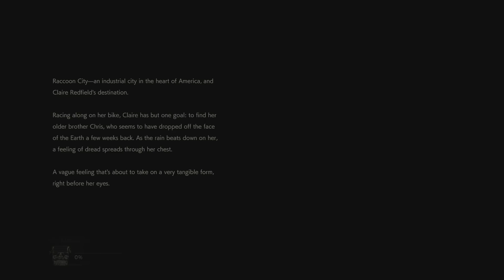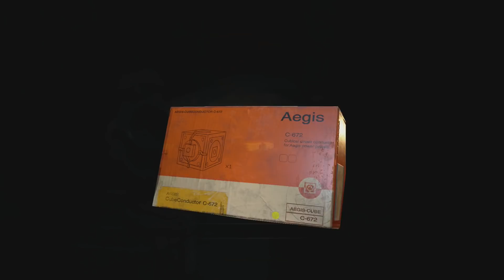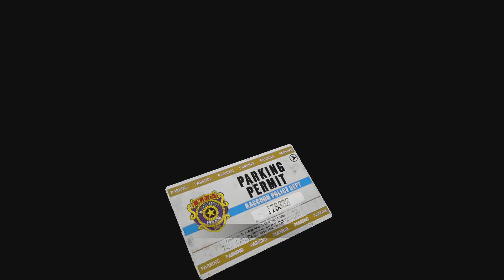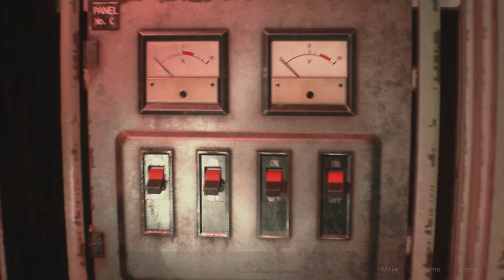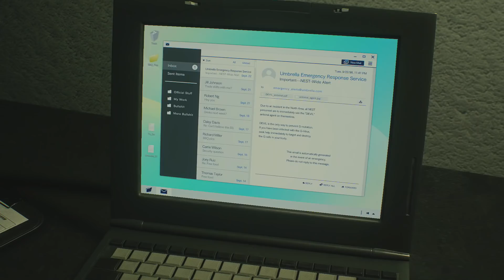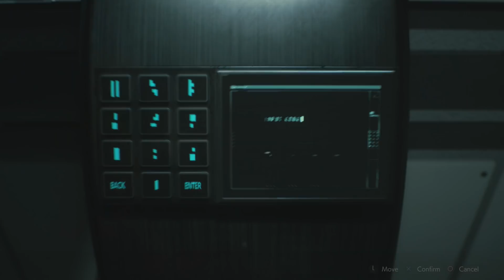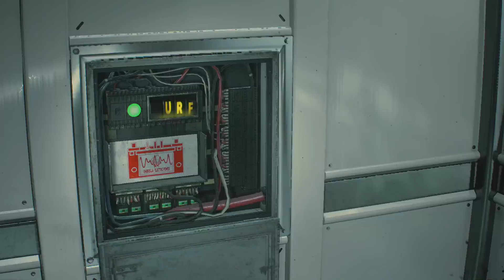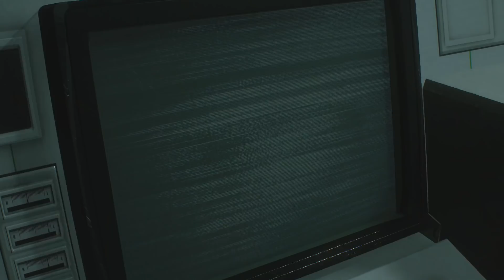Resident Evil 2 Remake-Revenge on Everything (Infinite Rocket Launcher)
It was definitely satisfying.